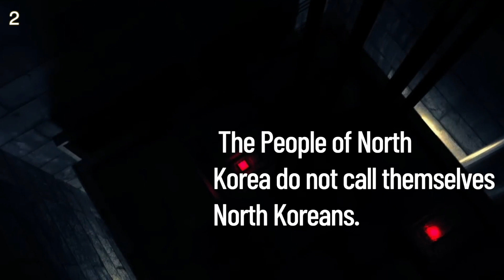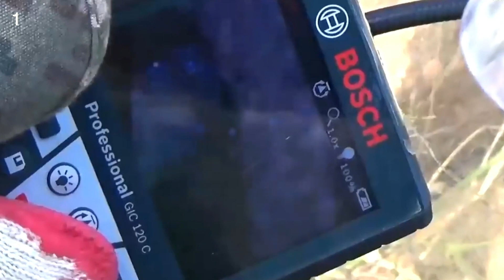Top 10 Strange facts about North Korea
North Korea is an amazing country. This is one of the most intriguing places you could ever choose to visit because it is mysterious, destitute, and frequently makes the headlines. The Democratic People's Republic of Korea is one of the most secretive nations in the world, making it a fascinating subject to discuss.

So why not add some strange but entertaining information about North Korea to your conversations?
Given how enigmatic North Korea is, it can occasionally be challenging to distinguish between reality and fiction. The most alarming facts about North Korea that you probably haven't heard before have been uncovered by cutting through the fluff.